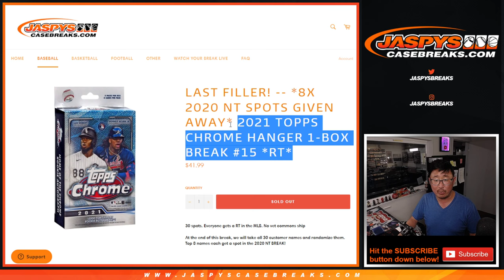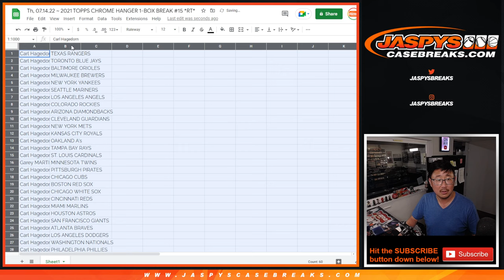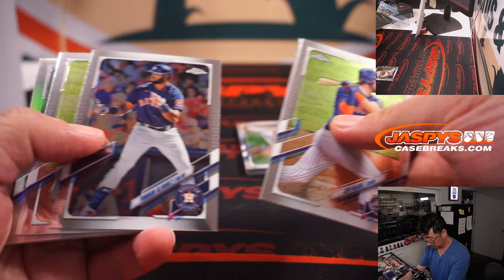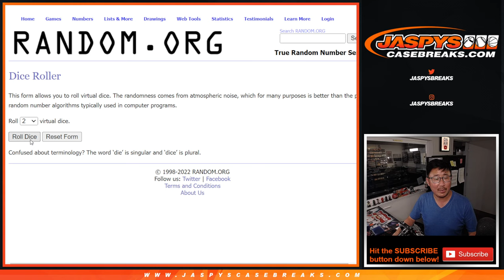Th, 07.14.22 ~ 2021 TOPPS CHROME HANGER 1-BOX BREAK #15 *RT*